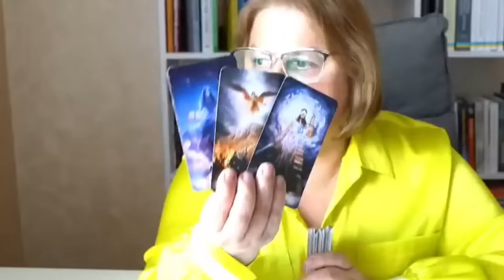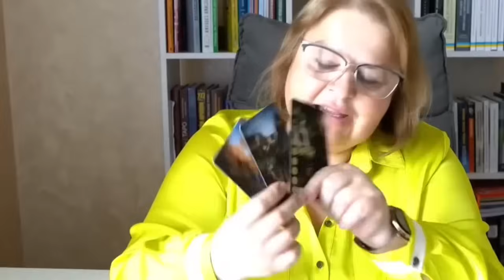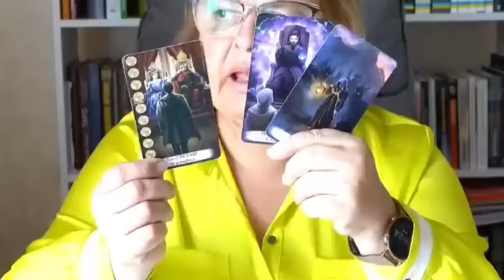Що відбувається насправді на лінії фронту відмивання грошей у Покровську?теракти Олімпійські ігри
Актуальна інформація з фронту, перемовини Кулеби та китайський вплив - Людмила Хомутовська

У цьому випуску каналу People Life ми обговоримо з Людмилою Хомутовською останні події на лінії фронту, перспективи деокупації Криму, візит Дмитра Кулеби до Китаю та його результати, а також можливі загрози під час Олімпійських ігор у Парижі. Долучайтеся до нас, щоб дізнатися найактуальніші новини та прогнози!

Що відбувається насправді на лінії фронту і чи є загроза оточення для українських військових?
Чи вдасться росіянам створити "котел" для українських військових?
Чи є відмивання грошей у Покровську, як це було у Бахмуті та Авдіївці?
Чи стануть російські війська в оборону через місяць-півтора?
Чи шантажують українських чиновників і дипломатів фото та відеоматеріалами знущань над дітьми, щоб змусити їх віддати українські території?
Які результати перемовин Дмитра Кулеби з китайським міністром закордонних справ?
Чи загрожують Олімпійським іграм у Парижі теракти чи збройні конфлікти?
Чи є запланована зупинка роботи Верховної Ради на місяць на канікули обґрунтованою під час війни?
Чи відбудеться блокування YouTube в Росії цієї осені?
Яка буде головна енергія дня 24 серпня цього року для України?
Чи варто українцям підготуватися до зими самостійно, як радять енергетичні компанії?
Заклик до коментарів:
Напишіть у коментарях, що ви думаєте про ці питання! Які теми вам ще цікаві?

Людмила Хомутовська навчає  психології, коучингу, тарології, екстрасенсорики, регресології та біоенергетики.

Увага!
Це лише формат попередження та ймовірний розвиток подій ,але завжди є  зміни . Тому не нехтуємо правилами безпеки . Навіть якщо розклад виглядає не дуже позитивно, це не означає, що все втрачено.  Намагайтеся не перекладати всю відповідальність на таролога.

карты таро
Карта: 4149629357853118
Pay Pal

Психолог I Коуч I Таролог I Экстрасенс I  Регресолог I Биоэнергет I
Обучение по этим темам .

 Ее клиентами
являются многие успешные личности со всех континентов земного шара.

Карта:
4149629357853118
Pay Pal

Людмила Хомутовская, Хомутовская Людмила , Таро ,Гадание, Таро Расклад  ,прогноз, СЛАВА УКРАЇНІ ! СЛАВА ЗСУ